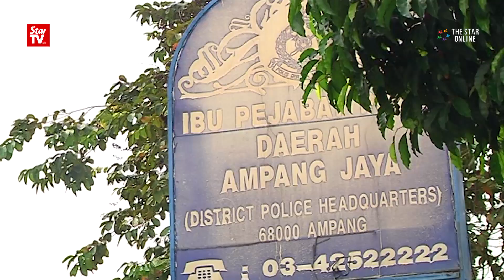Cops arrest Red Shirts leader Jamal Yunos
Red Shirts leader Datuk Seri Jamal Yunos has been detained by police on Friday for alleged trespass and theft at entertainment outlets.